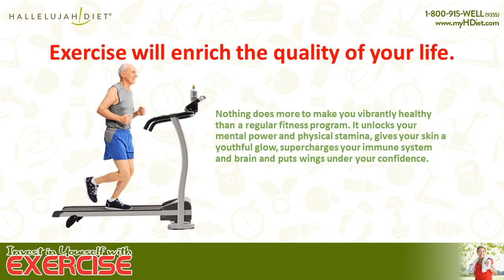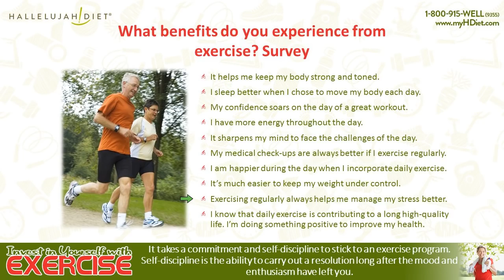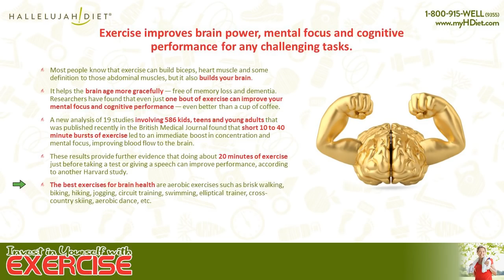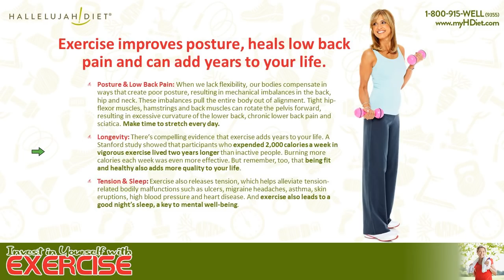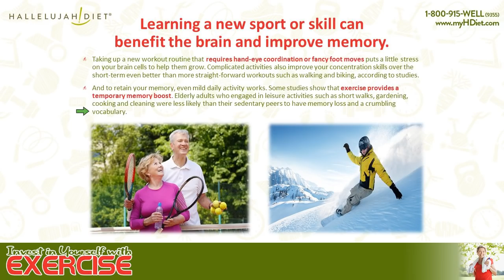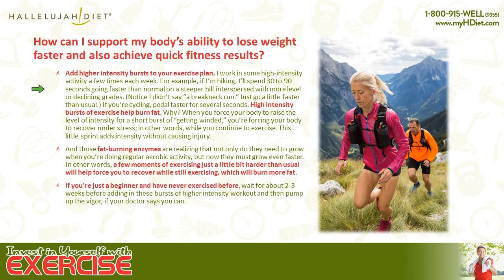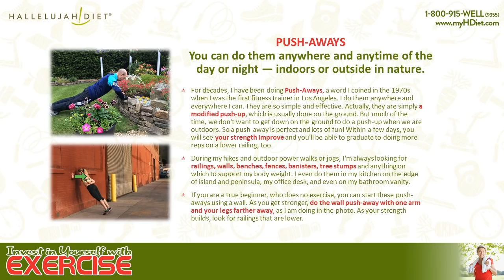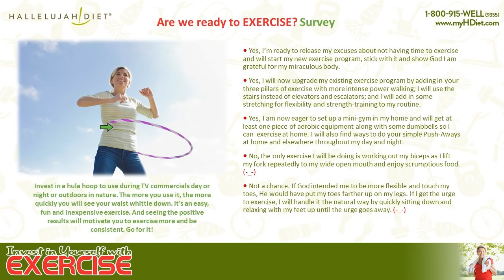Invest in Yourself with Exercise - March 2019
Susan Smith Jones, PhD is a leading voice in America and worldwide in the fields of health and fitness, personal growth, optimal nutrition, natural remedies, longevity, balanced living, and human potential. During this webinar, she will inspire you with tips on how to keep your motivation high to keep you exercising for your health. In this informative webinar, you will learn:

 * How to overcome those excuses that stop you from exercising
 * When is the best time to exercise?
 * How exercise can improve your posture and decrease lower back pain
 * The ways that exercise can reduce or even prevent depression

Don’t miss out on this groundbreaking information that can change your life. Even if you’re following the healthy lifestyle of the Hallelujah Diet, Susan Smith Jones will help to reclaim your health.